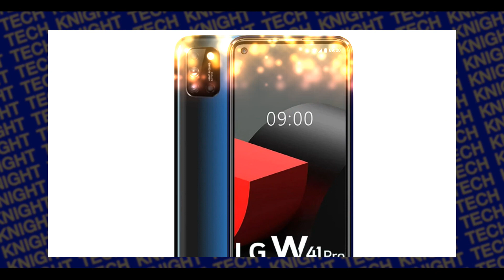LG W41, LG W41+, LG W41 Pro Launched in India | Quad Camera, Price and Specifications Overview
Dosto Finally LG ne India me apne 3 Brand new Budget Smartphones ko Launch kar dia hai, aur aaj ke is video me main aapko inhi phones ke bare me batane wala hu.

LG W41, LG W41+, LG W41 Pro launched in India, here are some of highlighted specifications of these phones.

Display- 6.55 inch HD+
Rear Camera- 48mp+ 8Mp + 5mp + 2mp
Selfie- 8Mp
Processor- Mediatek Helip G35 OctaCore
Battery- 5000 mah
Connectivity- 4G, Bluetoth 5.0
Software- Android 10

xxxxxxxxxxxxx

Gears I am Using---
- Smartphone POCO X3
- Nikon D5600
- Kit Lens
- Prime Lens
- Travel Tripod
- Ring Light 18 inch
- Ring Light 10 inch
- LED Light
- RGB Light
- Light Stand
- Headphone (CB H1)
- Boya BY M1
- Boya BY MM1
- Multicard Reader